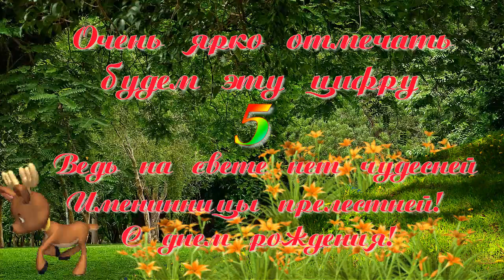С днем рождения, Внученька!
С днем рождения, Ангелочек!
Внучка милая моя.
Вот пять лет, как обожаю
Я, красавица, тебя.

Ты — мой свет, моя отрада.
Счастлива, здорова будь,
Пусть судьбою предначертан
Будет легкий тебе путь.